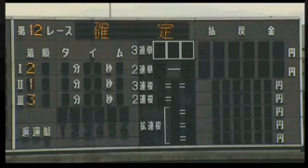２０１２年０４月０５日 津ボート優勝戦